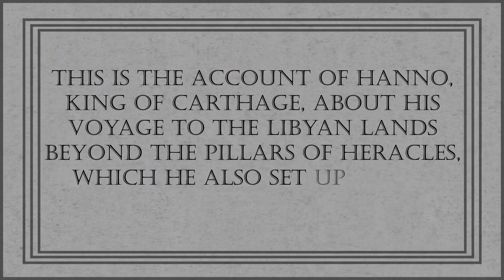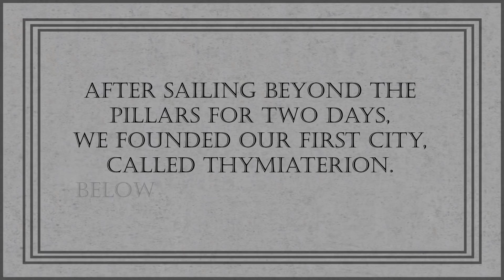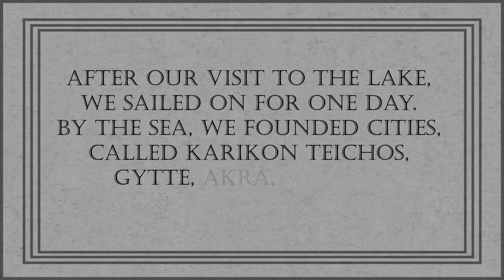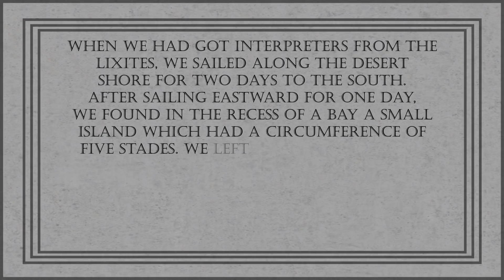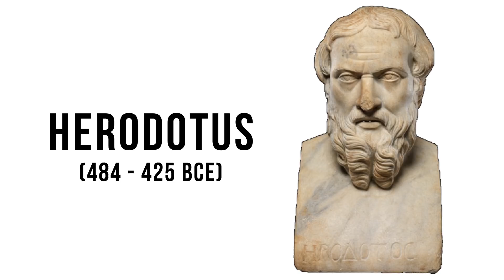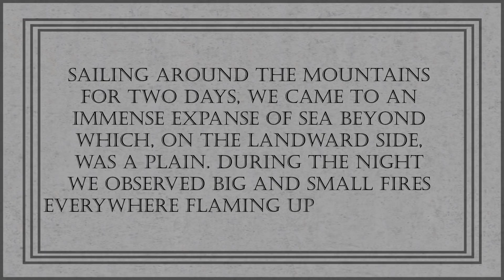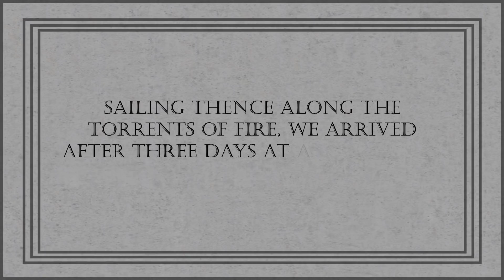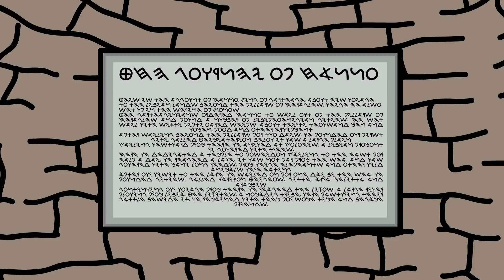Hanno the Navigator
Sources:
Aristotle (Meteorologica I, 13)
Pliny the Elder (Natural History, Book VI, 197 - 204)
Herodotus (Histories, 4.196)
The World of the Phoenicians, Sabatino Moscati, 1965
Ancient Greek France, A. Trevor Hodge, 1998

Chapters
0:00 Intro
1:04 About the Source
2:58 The Journey Begins
10:53 Into the Unknown
19:09 Conclusion